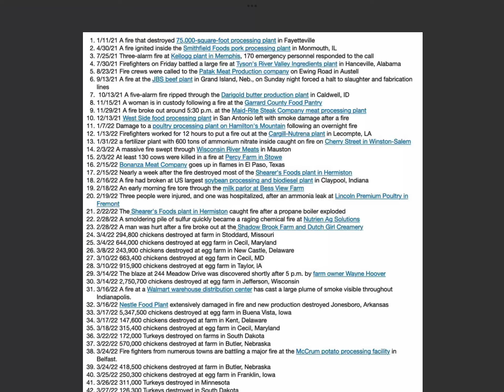U.S. Food Processing Sites Destroyed in 2021 & 2022 ~ No Coincidences